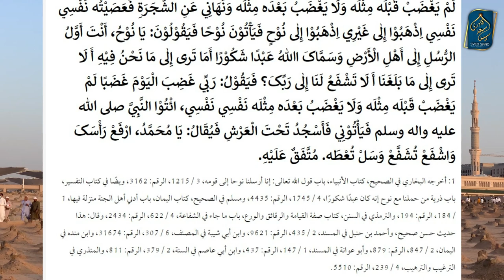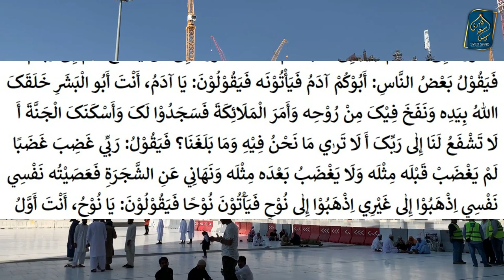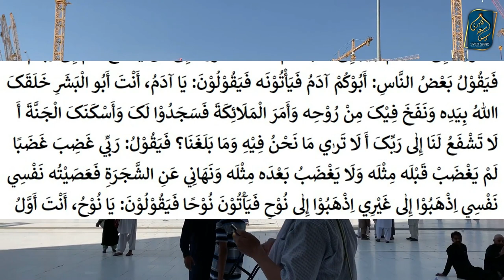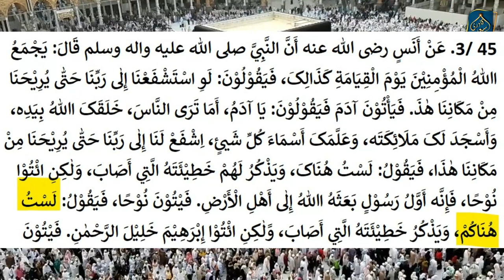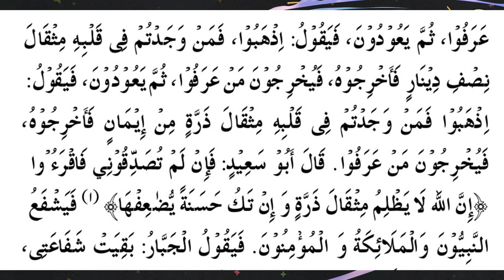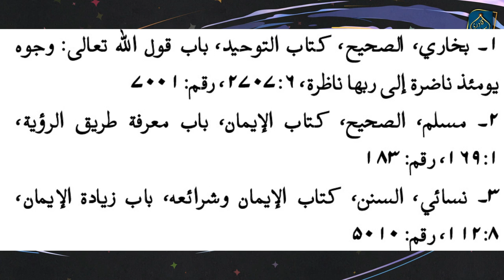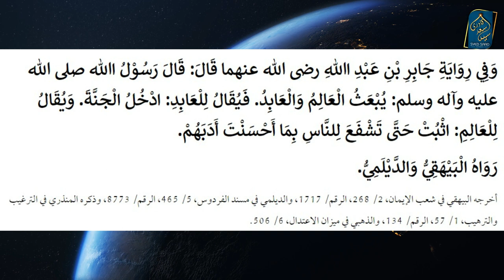Wahabi Hasi TV Exposed | Auliya Qayamat mein Kaam nahi ainge | Auliya can not help in QAYAMAT